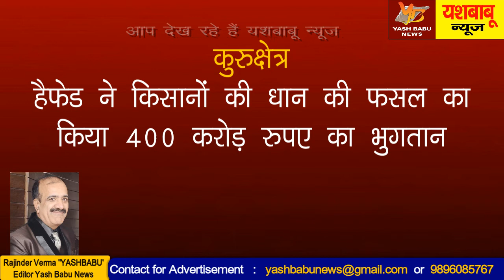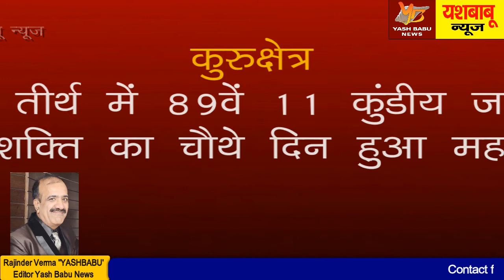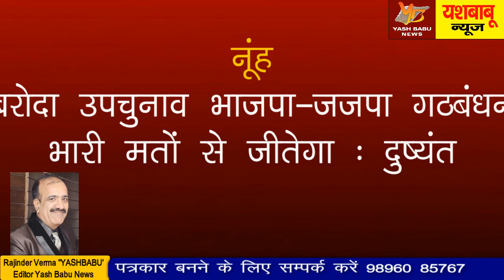आज की मुख्य खबरें l 21 Oct | YASH BABU NEWS